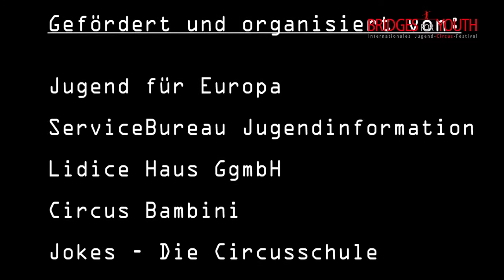Internationales Jugend-Circus-Festival Teil 2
Kurz vor den Shows veranstalten die Jugendlichen eine Werbeparade durch Bremen.